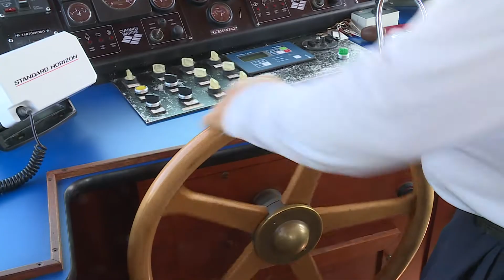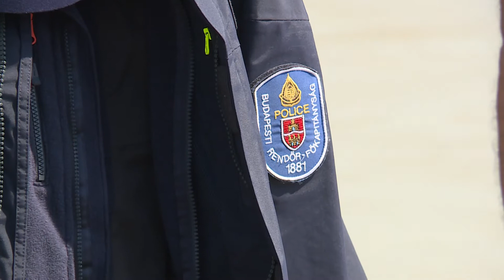Gyorsabb lesz a mentés - Új hajót kapott a Dunai Vízirendészeti Rendőrkapitányság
Bővült a Dunai Vízirendészeti Rendőrkapitányság flottája, egy új, a legmodernebb eszközökkel felszerelt hajót adta át, amely nagyban megkönnyíti a szakemberek munkáját. A jármű akár 80 km/órával is szeli a hullámokat, a gyorsaság pedig életet ment.